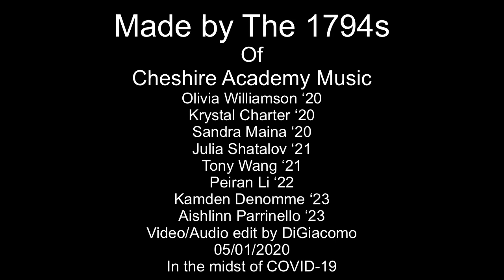1794s - Can't Help Falling In Love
A virtual performance from The 1794s, Cheshire Academy's a capella group,  of "Can't Help Falling In Love."